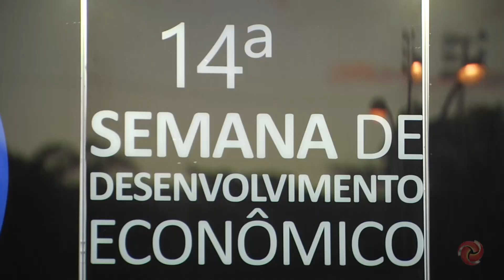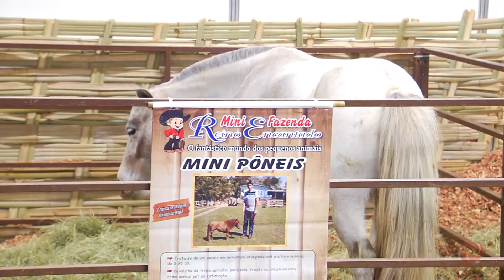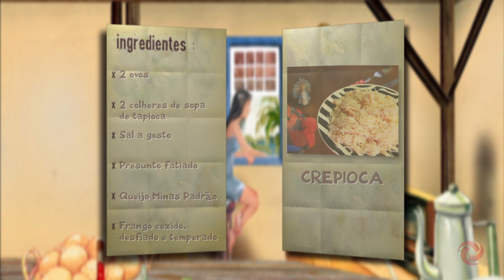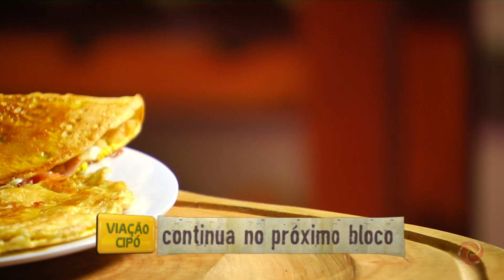Em Itatiaiuçu passeamos por lindos lugares